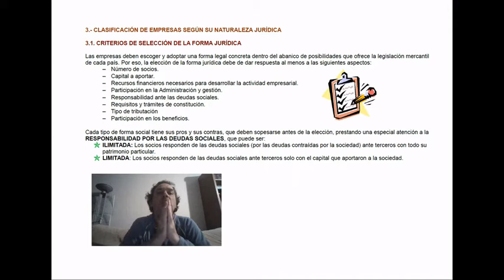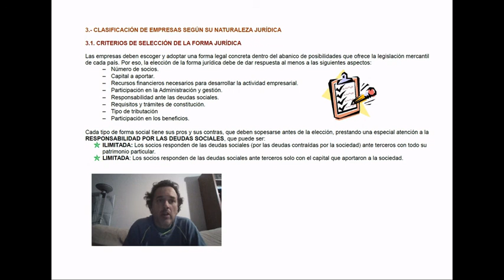Criterios de eleccion formas juridicas